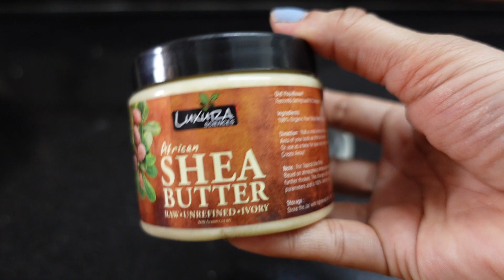1 Day Challenge For Crystal clear Spotless Glowing Skin फेशियल से भी गोरी त्वचा 100% Result | kinjal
1 days challenge for Crystal Clean Spotless Brightening Skin:-ब्लीच से भी गोरी चमकदार त्वचा 200%work wrinkle free skin 45 Year old look 24 on Wrinkles only Young Skin |Yogurt facial Skinwhitening​ skincare​ skintightening​ skinbrightening​

fairskin​ faceglow​ curdfacial​ दही में यह चीज मिलाकर लगालो 40 की उम्र में 24 के दिखने लगोगे दही से हो जाओगे गोरे Yogurt Skin Whitening tips Wrinkle free Skin 40 Year old look 25 on Wrinkles only Young Skin skinwhitening​ दही में यह चीज मिलाकर लगा लो सुबह तक हो जाओगे दही से गोरे Yogurt Skin Whitening remedy 1 days challenge for crystal clean Spotless brightening skin... ब्लीच से भी गोरी त्वचा 100% works faceglow​ skinwhitening​ skinbrightening​ full body skin whitening pack फेशियल से भी ज्यादा निखार/ full body skin whitening pack only one week challenge for crystal clean Spotless bright skin.. 100% works World's Best Skin Brightening Homemade Face Pack || Remove Pigmentation,SunTan||Spotless Fair Skin.. Worlds best skin brightening homemade magical masks
 चेहरे से लेकर पैर तक शरीर के कालेपन से छुटकारा पाएं
getfairskin​ glowingskin​ coffeescrub​ coffeefacpack​ coffeefacial​ fairskin​ whiteningglowingshiningskin​ झुर्रियां दूर करने का एक घरेलू उपाय removepigmentationsuntan​ 7 में झाइयां झुर्रियां काले दाग धब्बे जड़ से खत्म करने का अचूक उपाय. ब्यूटी टिप्स इन हिंदी faceglow​ skinwhitening​ skintightening​